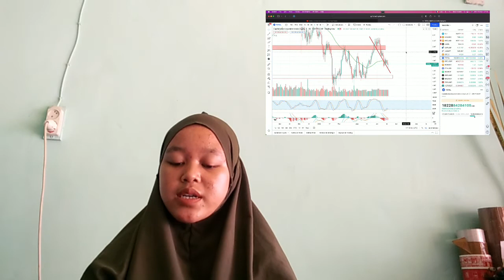Shytoshi & Google CEO Confirmes Shiba Inu Coin Burn! Get Ready And Never Work Again SHIB Hodlers!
3 Trading Time Zones
Basically, the forex market is divided into 3 time zones:

Asian Zone
Opening of trade in Japan, Australia and other Asian countries.

European Zone
This zone is often referred to as the middle session, where financial centers in Europe begin to open, such as London and Germany, as well as other European countries.

America Zone
This zone is often referred to as the closing session, where the world forex market will close in the United States and Canada.

bitcoin mining
bitcoin news today
bitcoin live
bitcoin trading for beginners
bitcoin news
bitcoin explained
bitcoin price prediction
bitcoin crash
bitcoin 2022
bitcoin etf
cryptocurrency for beginners
cryptocurrency news
cryptocurrency malayalam
cryptocurrency trading